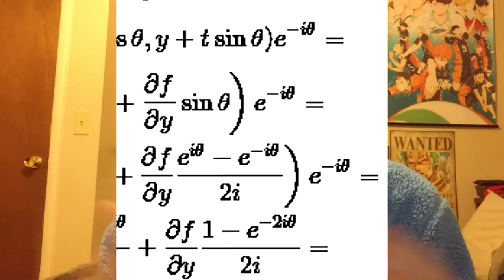Anime in 2 Minutes: Battle Programmer Shirase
A 100% factual synopsis of the anime Battle Programmer Shirase. A tale of a young adult hacker and his friend who happens to be a girl.